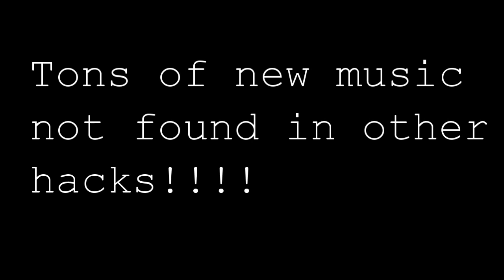SM64 Shining Stars RELEASE Trailer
Final release of SM64 Shining Stars!
Tons of improvements to gameplay!

Tags: Super Mario 64 Shining Stars Green Star Road Fallen Revenge Luigi Adventure hack awesome new game newer is better bros wii nintendo 64 pieordie1 pieordie 1 sm64ss smwcentral